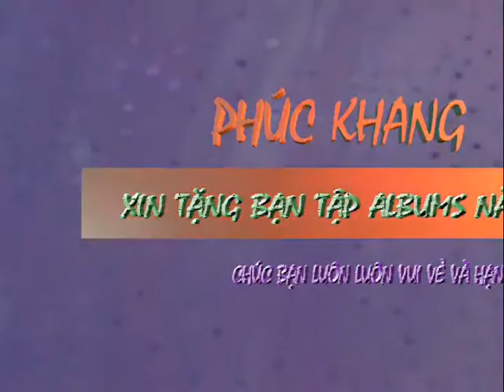[SVBK 2006] Photoalbum